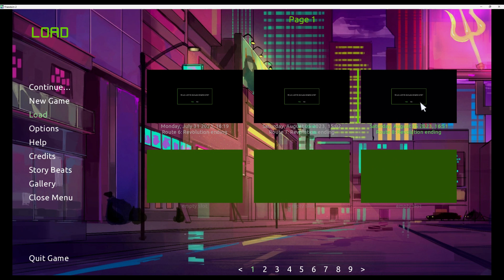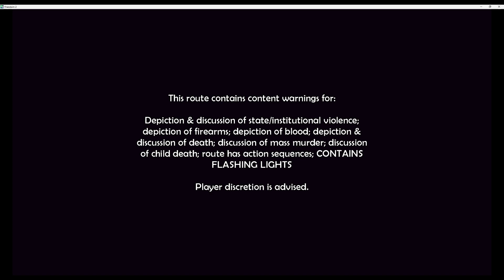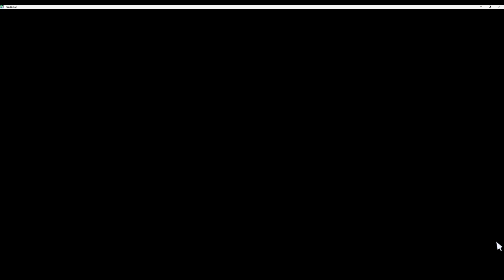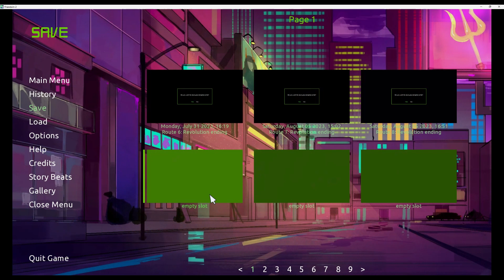Great Faces to See Again ~ Friendsim 2 [Episode 21]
We meet some long-awaited friends, one of them being my personal favorite.

Content warnings are prefaced ahead of time when the act starts.